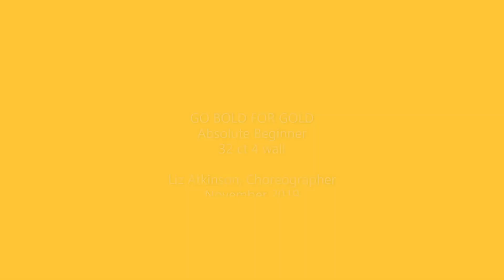Go Bold for Gold -Line Dance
Absolute Beginner Line Dance
Liz Atkinson, Choreographer
November 2019